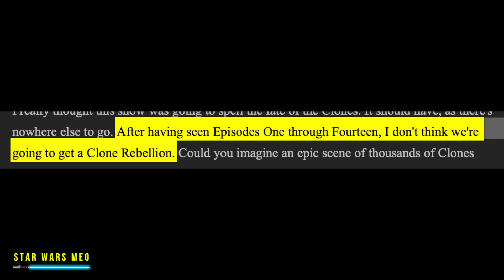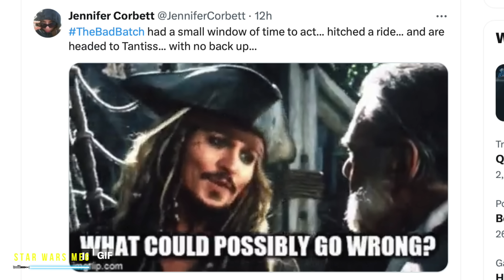The Bad Batch is About to Break Our Hearts (AGAIN)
Star Wars The Bad Batch Season 3 might see the end for Echo in episode 14 or 15 of the Lucasfilm Disney+ series. The Clone Wars fan favorite is on a shuttle to Tantiss with the rest of Clone Force 99 attached to save Omega. But after Tech, is another member going to die? In this theory, we look at how Season 3 might come to an end.